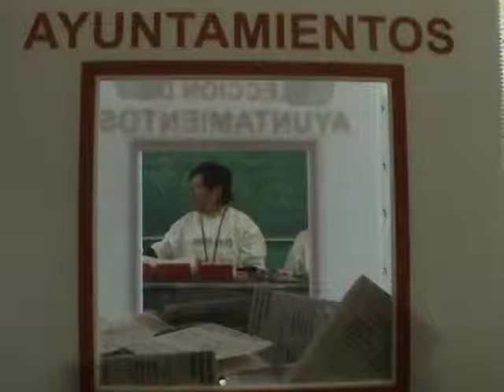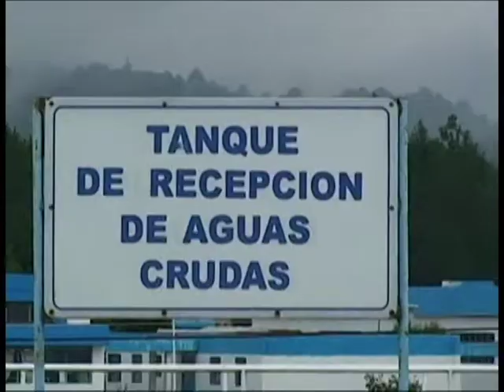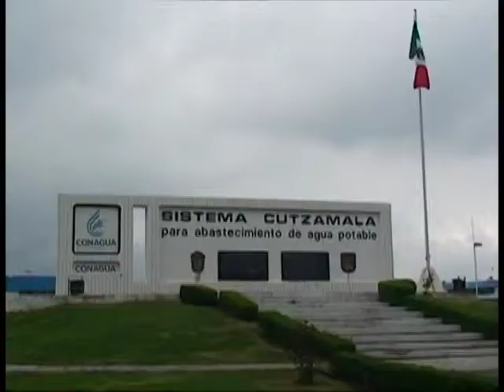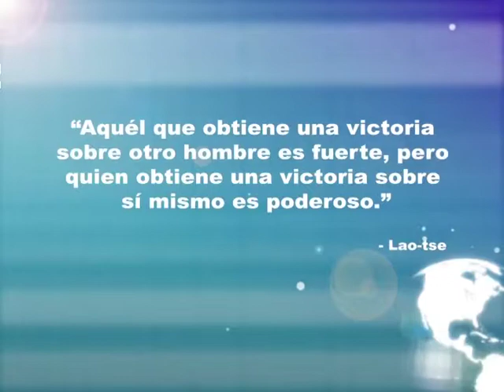KW NOTICIAS 28 DE JUNIO 2012 (1/3)